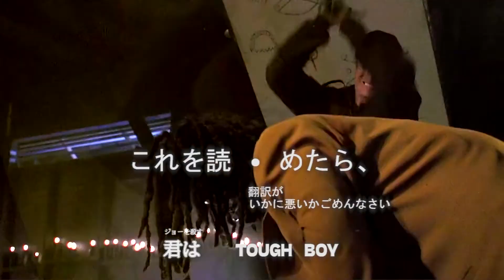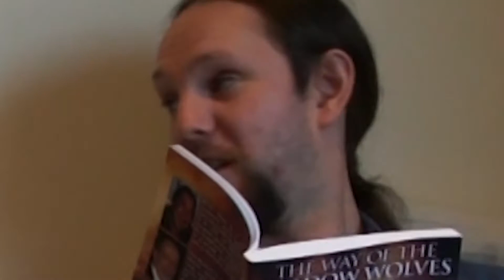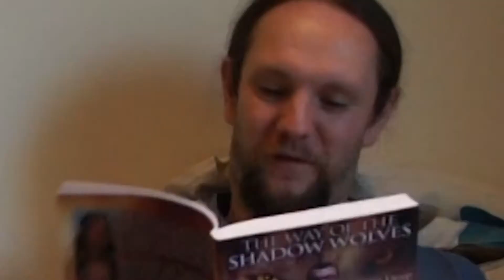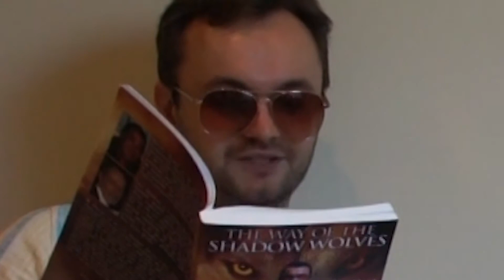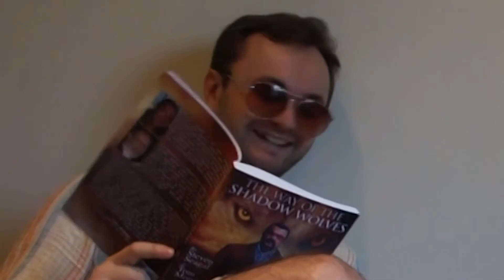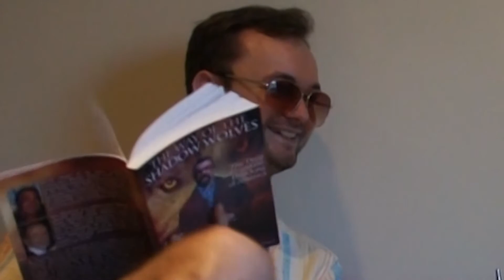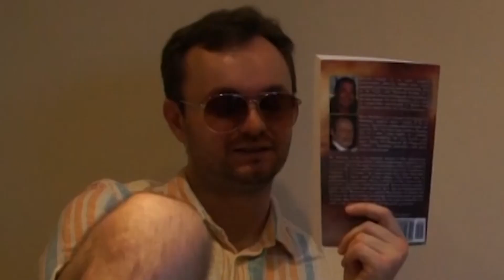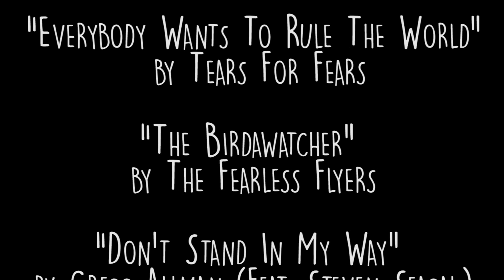Blind Drunk Reads! // Steven Seagal's 'The Way of the Shadow Wolves' (7/7)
The Way of the Shadow Wolves comes to a shocking conclusion. Who will live? Who will die? What other mad bullshit will we be forced to endure? There's only one way to find out!

Thank you for all your support! Love from, the BD Boys!

'The Way of the Shadow Wolves' was “written” by Tom Morrissey and Steven Seagal and was published by 5th Palace Publishing. This book was purchased second-hand.